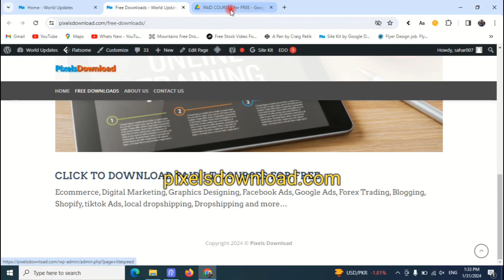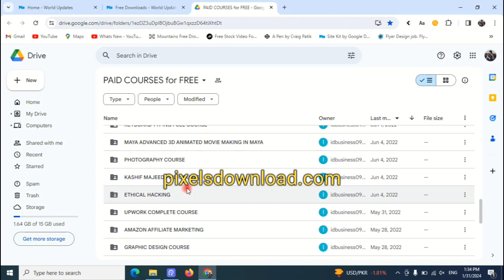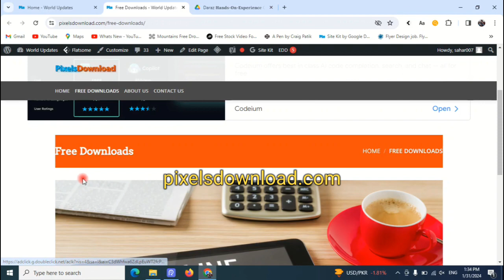Digital Marketing, E-commerce and more download link in description